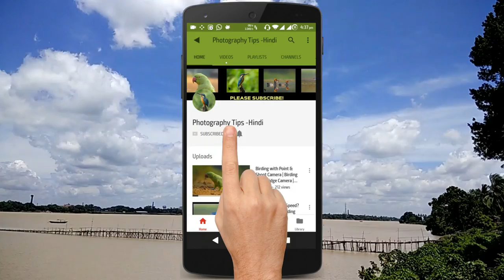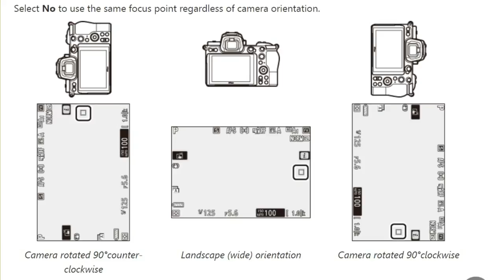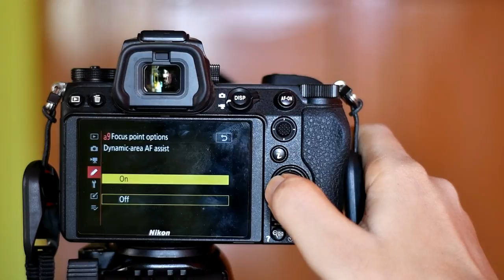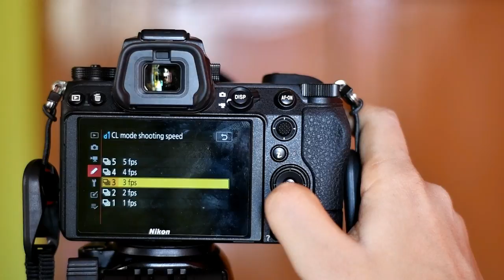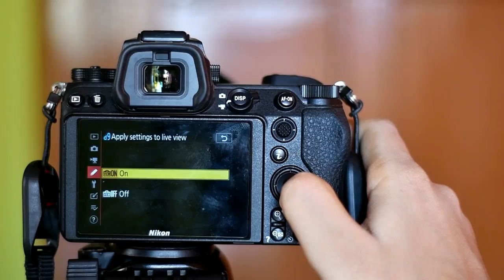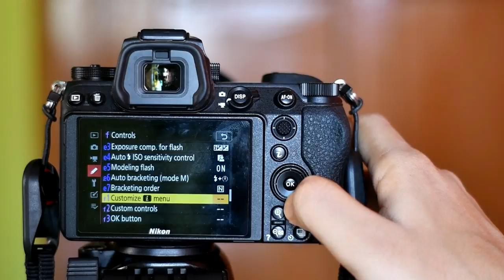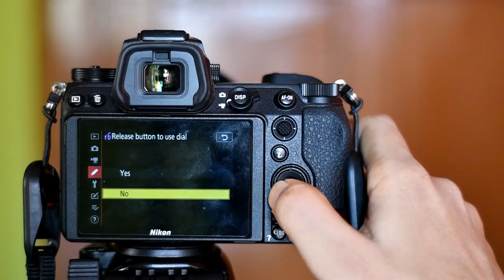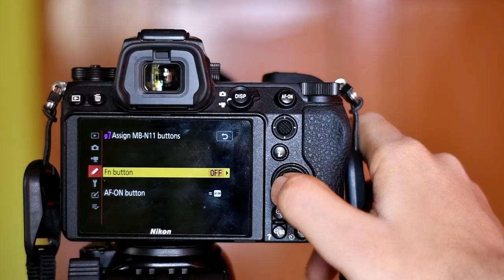Nikon Z Series - All Custom Setting Menu Explained in Hindi. Nikon Z6 II , Z7 II , Z50 , Z5 .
IN this video I have explained the all custom setting menu options of Nikon Z series mirror less camera  ( Nikon Z6 II , NIKON Z7 II , NIKON Z50, NIKON Z5 , NIKON ZFC) IN HINDI .

Time code .

CUSTOM SETTING MENU

01:10 - Reset Custom Settings

Autofocus

01:42 - AF-C Priority Selection.
02:56 - AF-S Priority Selection.
03:38 - Focus Tracking with Lock-on.
04:26 - Focus points used.
04:58 - Store points by orientation.
05:27 - AF Activation.
06:16 - Limit AF-Area Mode selection.
07:14 - Focus points wrap-around.
07:51 - Focus points options.
08:52 - Low-light AF.
09:30 - Built-in AF-assist Illuminator.

Metering/ Exposure

10:11 - EV Steps for exposure cntrl.
10:45 - Easy Exposure Compensation.
11:29 - Center-weighted area.
11:46 - Fine tune optimal exposure.

Timers /AE Lock

12:06 - Shutter release button AE-L.
12:48 - Self Timer.
13:20 - Power off delay.

Shooting/Display

13:50 - CL Mode shooting speed.
14:06 - Max continuous release.
14:27 - Sync Release mode options.
14:44 - Exposure delay mode.
15:22 - Shutter type.
15:50 - Extended shutter speeds (M)
16:03 - Limit selectable image area.
16:21 - File number sequence.
17:14 - Apply settings to live view.
17:48 - Framing grid display.
18:03 - Focus peaking.
18:34 - View all in continuous mode.

Bracketing/flash.

19:09 - Flash sync speed.
19:29 - Flash shutter speed.
19:43 - Exposure comp. for flash.
20:08 - Auto ISO Sensitivity control.
20:46 - Modeling flash.
21:05 - Auto bracketing (Mode M)
21:23 - Bracketing order.

Controls.

22:10 - Customize i menu.
22:43 - Custom controls.
23:06 -  OK Button.
24:25 - Shutter speed & aperture lock.
24:51 - Customize command dials.
27:00 - Release button to use dials.
27:44 - Reverse indicator.
27:54 - Reverse ring for focus.
28:13 - Assign MB-N11 Button.

Movie

28:46 - Customize i menu .
29:12 - Custom controls.
29:36 - OK Button.
29:56 - AF Speed.
30:06 - AF Tracking sensitivity.
30:32 - Highlight display.
31:00 - Assign MB-N11 Buttons.

.NIKON DSLR BASIC PHOTOGRAPHY LESSON.